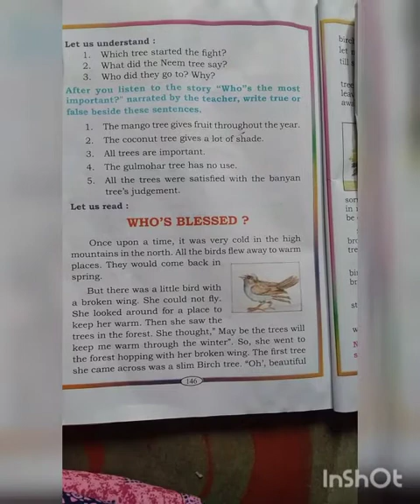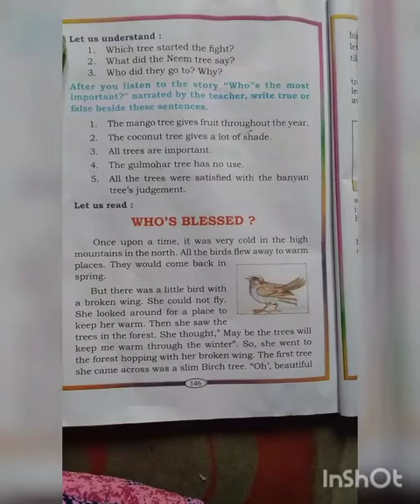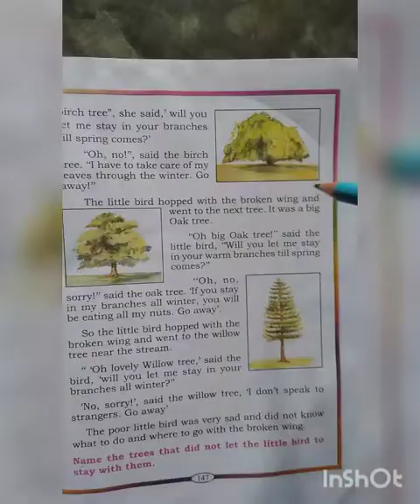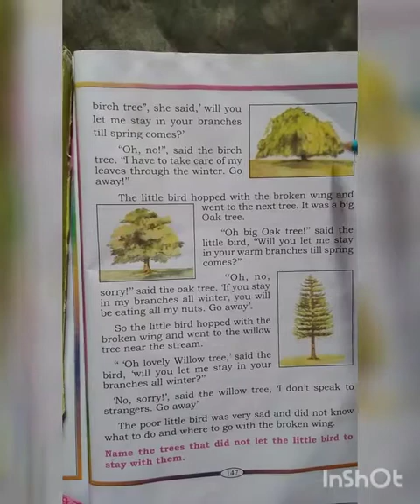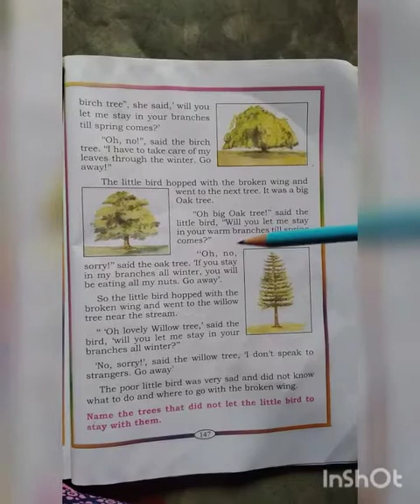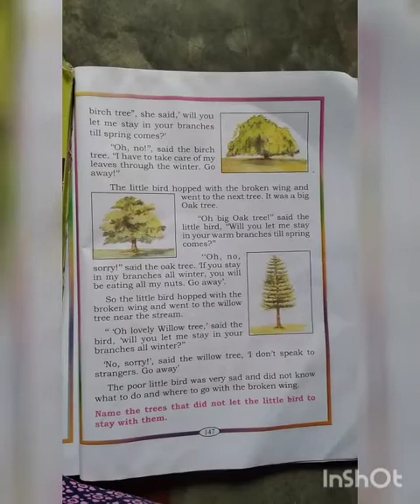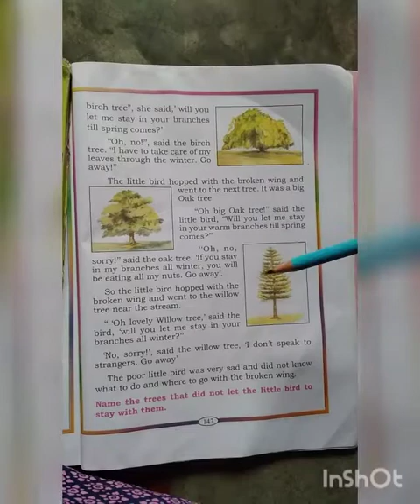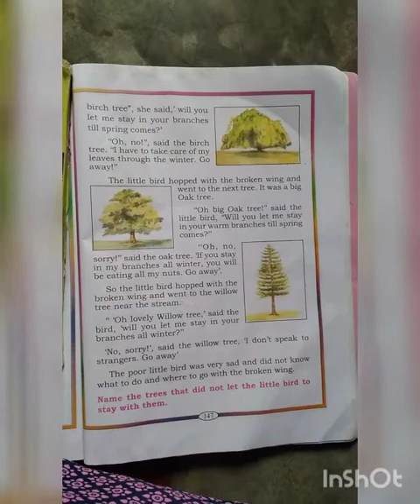class 3rd std lesson no 10 who's blessed.